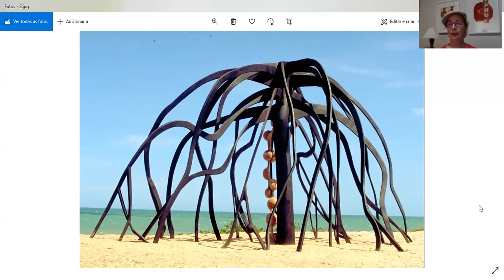1 curadorx, 1 hora: Angella Schilling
Angella Schilling nasceu em Novo Hamburgo, Rio Grande do Sul, Brasil, em 1952. É curadora, artista visual e professora. Como artista, trabalha constantemente com a gravura, além de executar trabalhos em pintura, desenho e outras mídias. Vive em Porto Velho, Rondônia, desde 2008. Membra-fundadora da Academia Rondoniense de Letras, Artes e Ciências. Sua ligação com a natureza norteia sua prática como artista e curadora sendo sua aliada durante toda sua trajetória.

[Angella Schilling was born in Novo Hamburgo, Rio Grande do Sul, Brazil, in 1952. She's a curator, visual artist and professor. As an artist, she constantly works with engraving, besides using painting, drawing and other media. She lives in Porto Velho, Rondônia, since 2008. She's a founding member of the Academy of Letters, Arts and Sciences of Rondônia. Her connection with nature guides her practice as an artist and curator, becoming an ally during all her career].

///imagens selecionadas|selected images: Abraham Palatnik, "Objeto cinético P4" ("Cinetic object P4"), 1966 + Frans Krajcberg, "A flor do mangue" ("The mangrove's flower"), 1970///